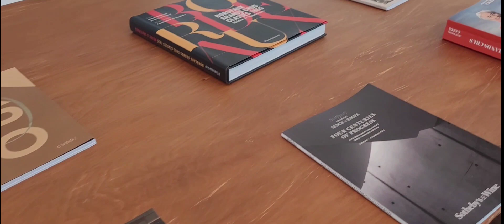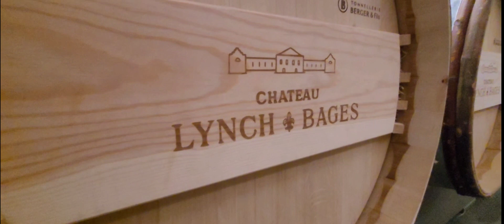Château Lynch-Bages | Pauillac, France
Château Lynch-Bages is a winery in the Pauillac appellation of the Bordeaux region of France. Château Lynch-Bages is also the name of the red wine produced by this property. The wine produced here was classified as one of eighteen Cinquièmes Crus in the Bordeaux Wine Official Classification of 1855. Wikipedia